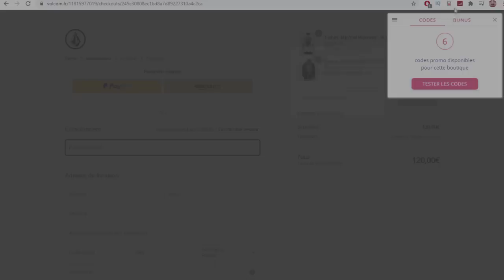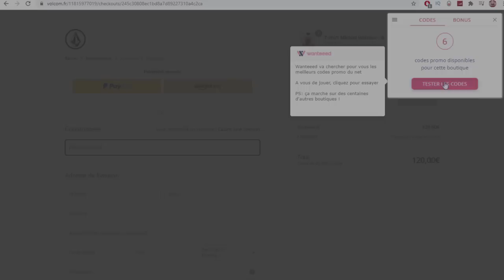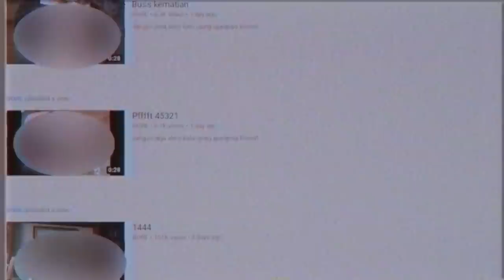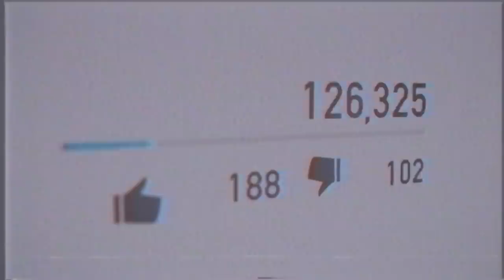Ne CHERCHEZ PAS la VIDEO 14.44 SUR YOUTUBE !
« Les utilisateurs Wanteeed économisent en
moyenne 20€ sur leurs achats en ligne sur des
sites comme Missguided, H&M, Sarenza, Nike!
Alors Go